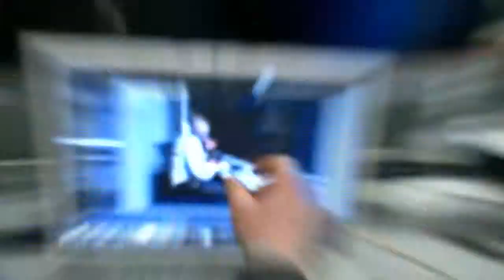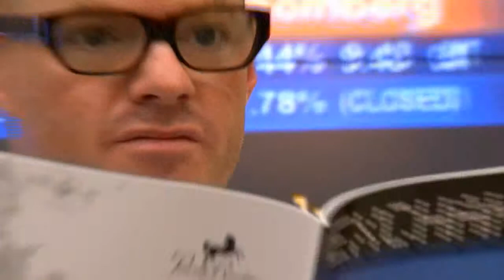Adelia Television Viral Video 'Heston Blumenthal'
This viral video is to showcase Adelia Television services for your business / organisation.

Viral Video uses the free International channels of YouTube and social media.

It is a complete solution to your marketing needs as it creates an online 'buzz' that can be capitalised on in the real world.  This buzz enables you to create press releases and events such as flash mobs and public 'stunts'.  This will get your brand into newspapers, onto radio and even onto broacast television.

Adelia Television Viral video is high quality and can be used on Broadcast Television from niche satellite television channels to ITV1!

Viral Video is content that becomes popular throught the process of internet sharing, typically via video-sharing websites, social media and email.

For your Viral Video production visit Adelia Television.